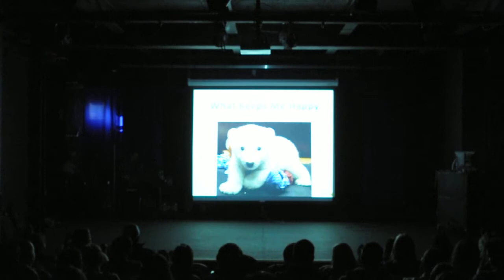Opening video part 1